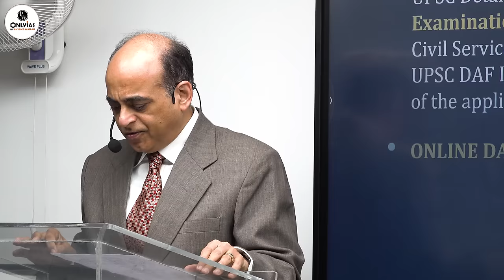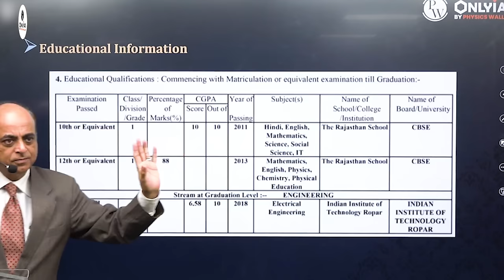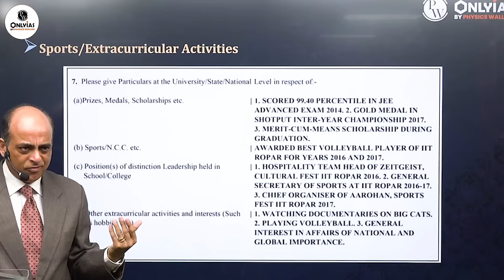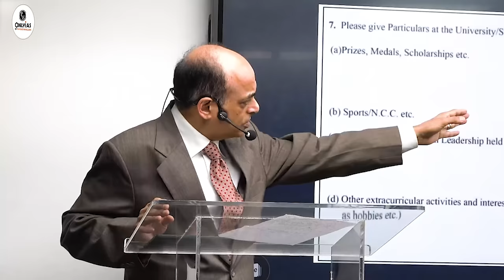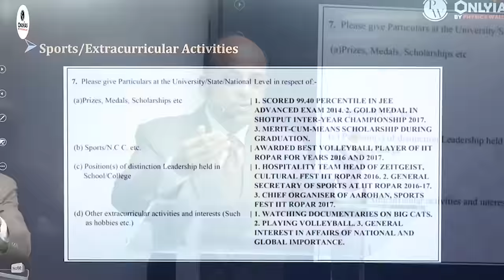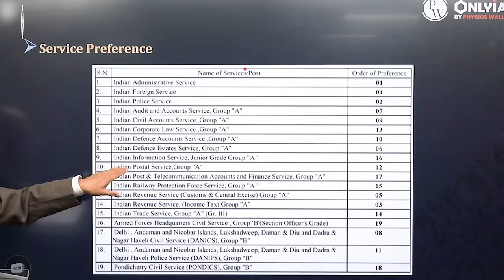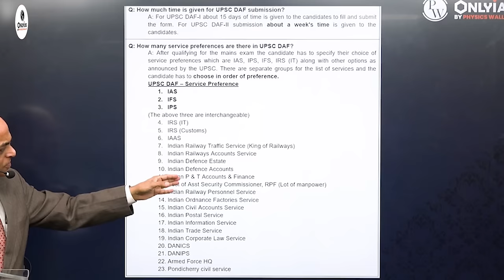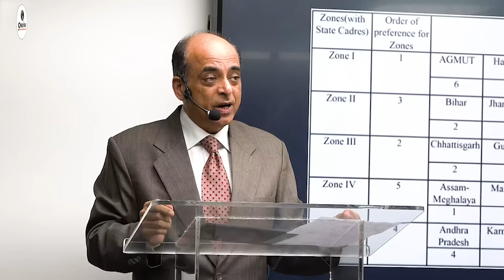Ex- UPSC Panel Member shared his Experience on Filling DAF-II & Preparing For Interview | OnlyIAS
UPSC Mains Result 2023, Detailed Application Form-2 (DAF 2) must be submitted by all candidates who have qualified UPSC Mains 2023 before the interview, UPSC CSE Mains result 2023: Result declared; What's next?, How to check UPSC CSE Mains result 2023?